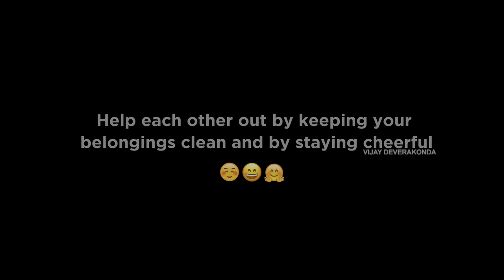Be The Real Man | Vijay Deverakonda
Bits of my day in lockdown :)
Documented by Anand Deverakonda

BeARealMan challenged by Siva Koratala sir. I would like to extend it to Kunjikkaa Dulquer Salmaan